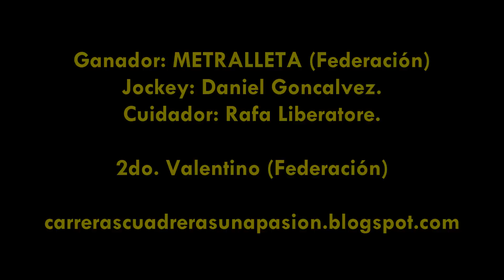METRALLETA - Federación (E.R) - 24.08.2014